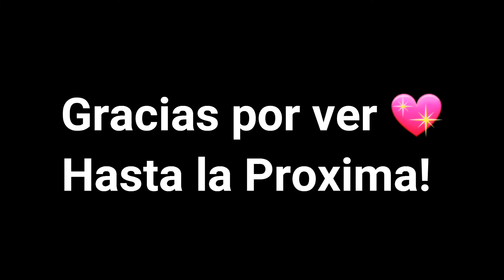COMO HACER UNA PASTA CON PICADILLO DE PAVO| CUBANA COCINANDO EN ITALIA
Hola amigos! Hoy les muestro como preparo una deliciosa y saludable pasta con picadillo de pavo. Espero les guste y se animen a prepararla. 💖